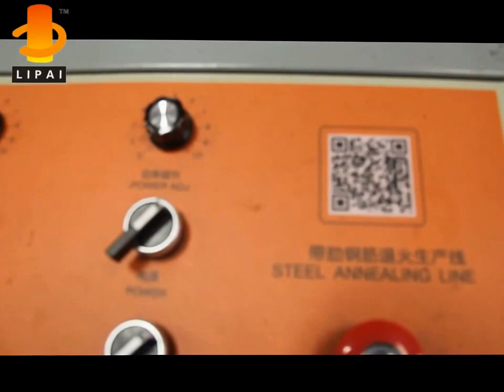Steel Rebar Annealing with Induction Heating Equipment in Srilanka